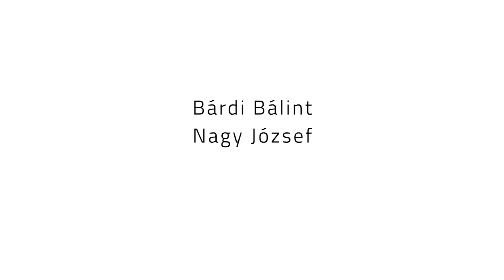Tizenháromszor lopták el egy újpesti tanárnő adatait a kamupártok | 24.hu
Aláírt a Kétfarkú jelöltjének, de csak neki, aztán kikérte a listát, a nyilvántartás szerint kiket is ajánlott. Meglepődött. Tizenháromszorosan.
A Kétfarkú jelöltjének írt alá Harsányi Erzsébet és férje március harmadikán az újpesti piacnál, gondolta, csússzon már be valami vidámság a parlamentbe. De miután olvasta a sajtóban, hogy kamupártok kamujelöltjei élnek vissza valódi aláírásokkal, március tizenkettedikén besétált a kerületi választási irodába, s kikérte, a központ adatbázis szerint kiket is ajánlott ő Budapest 11. számú választókerületében.